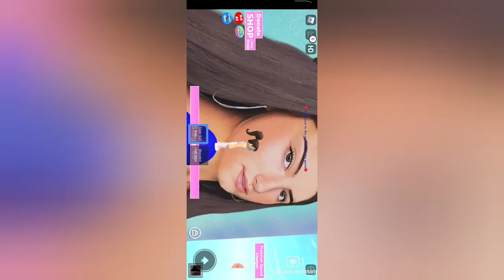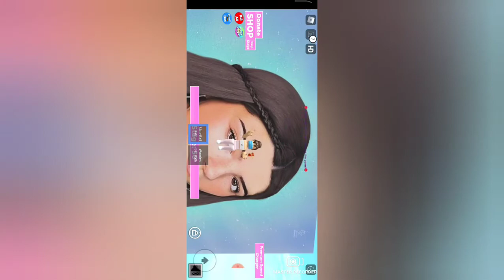ESCAPEI DO OBBY DA CHARLI DAMELIO!